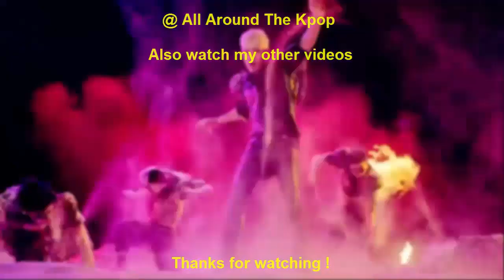[TOP 5] MOST LIKED KPOP MUSIC VIDEOS IN THE PAST 24 HOURS (24-09-2019) #21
New:
TWICE - Feel Special
KARD - Dumb Litty
BAMBAM - Feel It See It